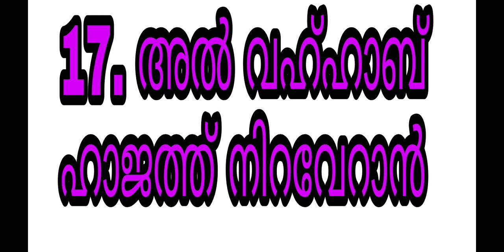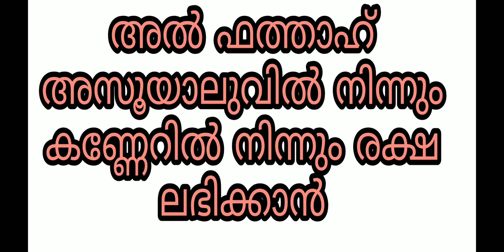asmaul husna islam malayalam islamic speech asma ul husna 99 names allah allahuvinte perukal quran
islam malayalam islamic speech sihr jinn dua dikrukal koodothram jinnu quran allah hadees swapnam swapna vyakyanam nabi chikilsa mantram islamil muslim hajath niskaram black magic symptoms bathilavan surah fathiha yaseen falaq shirk asma ul husna sunni mujahid balussery zakir naik rafeeq salafi simsarul haq hudavi noushad kabeer baqavi samvadam kutti chathan sathan seva bathil avan ruqyah സിഹ്റ് ജിന്ന് സേവ ഇസ്ലാം മുസ്ലിം സ്വപ്നം സ്വപ്ന വ്യാഖ്യാനം ഹദീസ് kanneru pretham badha rahasiyam kaivisham pariharam asmaul husna ayatul kursi problems and solutions  lokavasanam adayalangal ഇസ്ലാമിക് മലയാളം amana rasool quranika marunnu musthafa kanjoor interview abimukham